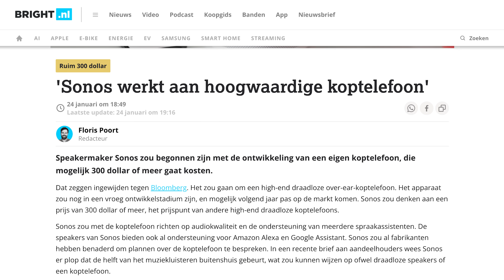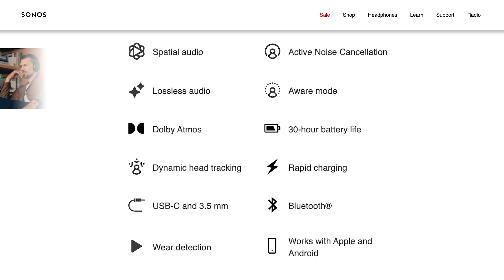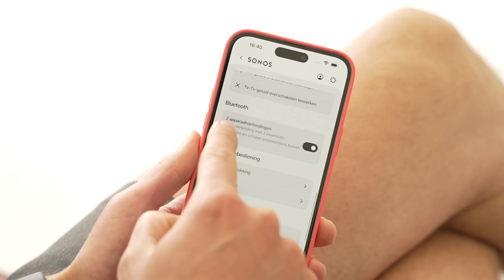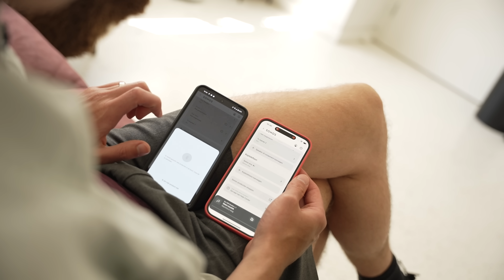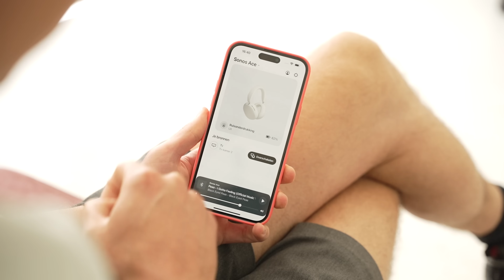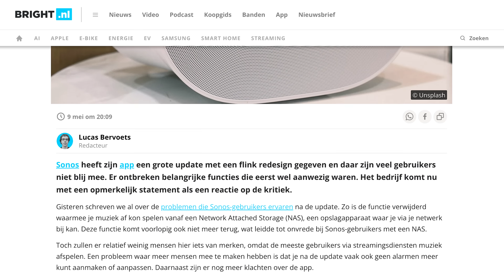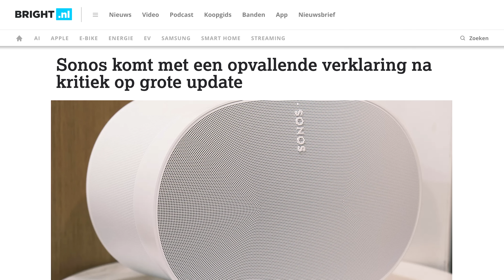Sonos KOPtelefoon geeft KOPzorgen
Eindelijk… daar is ie! De allereerste koptelefoon van Sonos. Is het genoeg om de strijd aan te gaan met Apple’s AirPods Max? In januari 2019 schreven we er al over, ruim 5 jaar geleden. En elk kwartaal kwamen er weer meer roddels naar buiten. En nu is ie er dan eindelijk, de Sonos Ace, in het zwart en in het wit. Wat kan ie allemaal, wat voor Sonos-voordelen heeft het en kan het een plek vinden tussen alle andere premium koptelefoons? En waarom krijgt Bram hem maar niet aan de praat?

De Ace is dus een over-ear noise cancelling bluetooth koptelefoon, de eerste speaker van Sonos die je draagt op je hoofd. Hij is duur, €499, en wil dus meedoen met de hoogste categorie aan koptelefoons, tussen de AirPods Max (€579) en de nieuwste Sony WH-1000XM5 (€319) in. Een beetje waar je Sonos verwacht, dus.